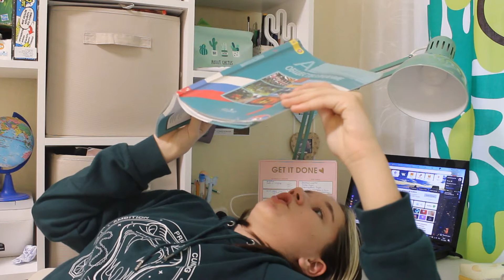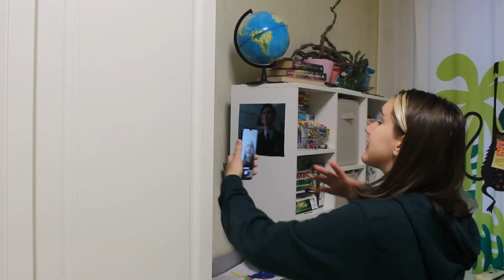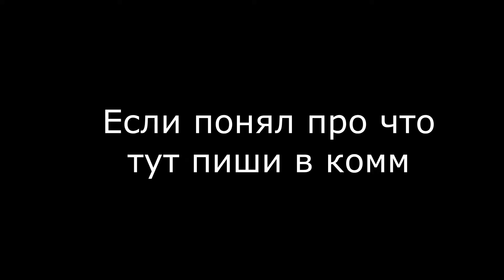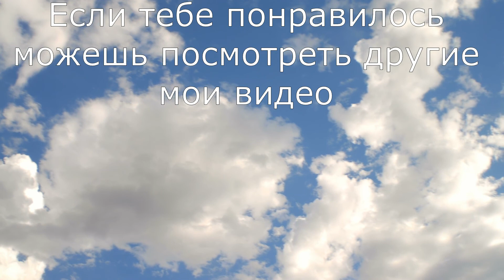Каждый Подросток Такой// Узнаешь Здесь Себя?// Даже Не Говори Что Так Не Делал//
В этом видео ты обязательно узнаешь себя!!! Ведь все подростки это делают) Если узнал, то пиши об этом в комм.